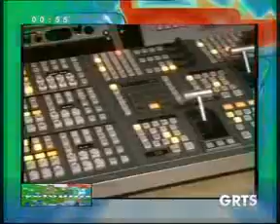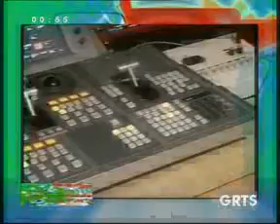GRTS 16 07 2012 050 GMT